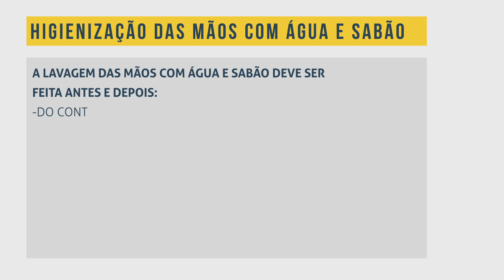Higienização das mãos com água e sabão | Tutoriais sobre uso de epi's - covid-19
Uma higienização das mãos com água e sabão feita da maneira correta é suficiente para eliminar o coronavírus das mãos. Por isso, preparamos este vídeo-tutorial para você. Confira!

Ficha técnica:
Produção e roteiro: José Anchieta
Gravação: Diego Dantas e Hernan Sandres
Narração: Dirlene Pimenta
Edição: Hernan Sandres